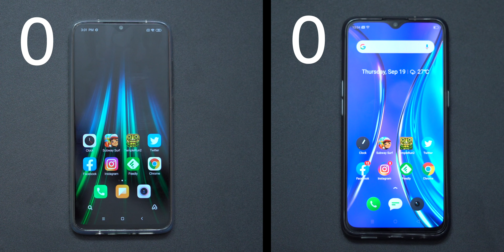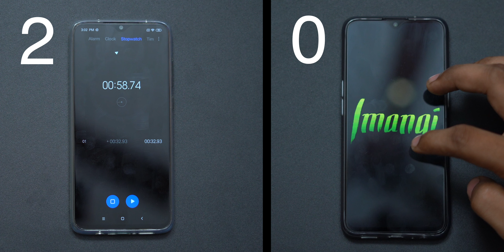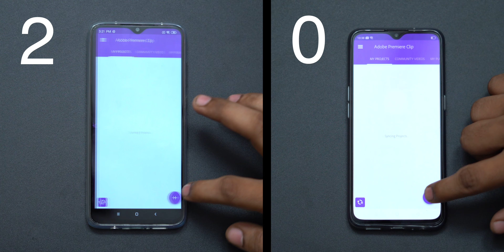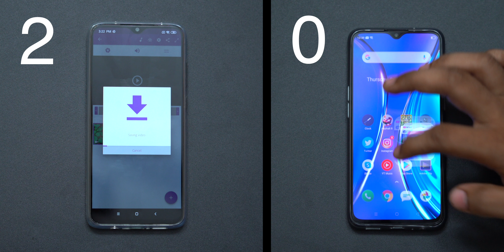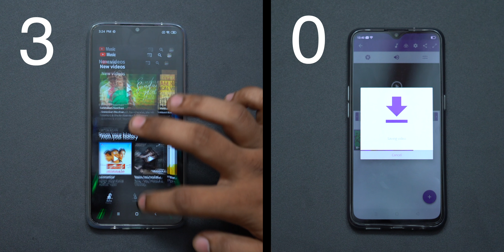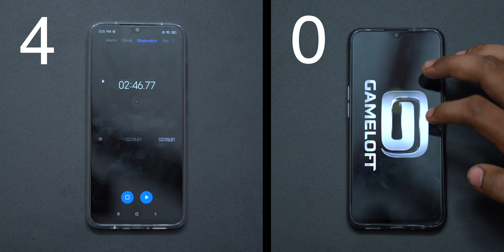Redmi Note 8 Pro Vs Realme XT Speedtest in Telugu!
Hey guys this is Geekytamizha!in this video we are going to see the speedtest between Xiaomi's Redmi Note 8 Pro and Realme's Realme XT!So, who wins?Watch the video fully to know it!Share this video with your family and friends!Stay SUBSCRIBED:)